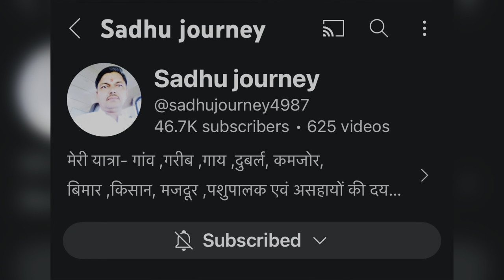kiska pichha kiya humne😲